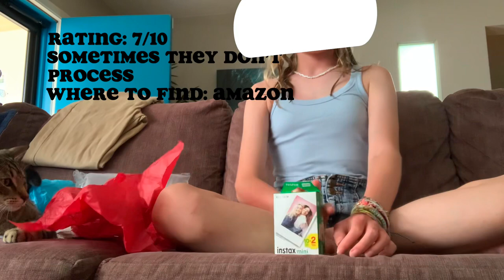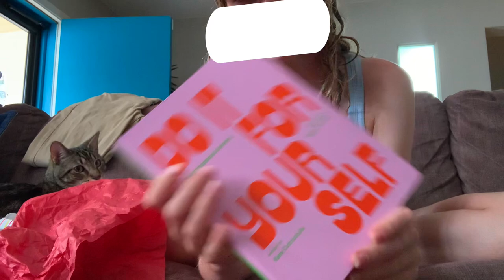birthday haul!!!🎉 | it’s charr🪼